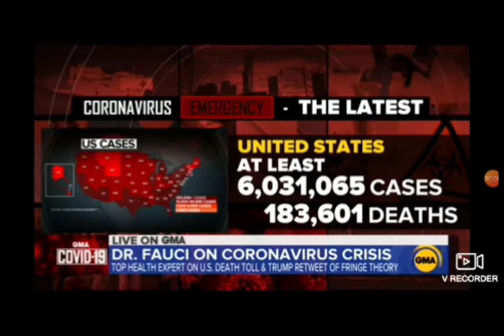September 22, 2020